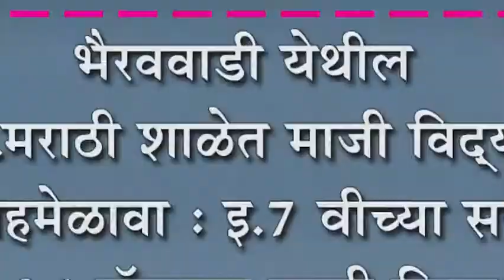भैरववाडी येथील जि.प.मराठी शाळेत माजी विद्यार्थी स्नेहमेळावा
भैरववाडी येथील जि.प.मराठी शाळेत माजी विद्यार्थी स्नेहमेळावा : इ.७ वीच्या सन १९९४ बॅचच्या माजी विद्यार्थी, शिक्षकांचे स्नेहमिलन